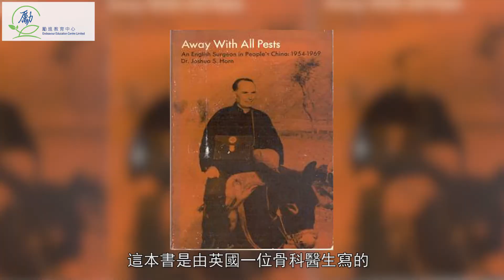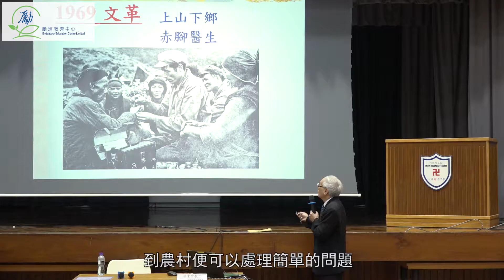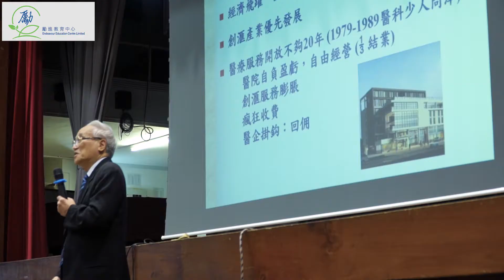【國家發展知多少】中國的整體醫療問題 (香港紅卍字會大埔卍慈中學)